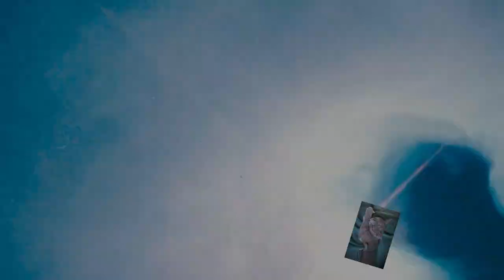Abstrakt Painting (Demo) Acryl Spachteltechnik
Heute zeige ich euch abstraktes modernes malen mit einer Spachteltechnik und weitere Highlights mit metallic Farben. Habt viel Spaß. (Abstrakt Painting )

Ich biete auch Workshops an!

Von Gerstaecker:
Vinylkleber von I LOVE ART: